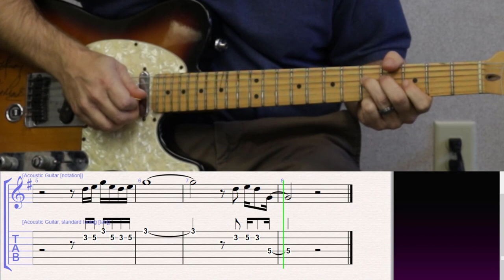How to Play the Horn Parts from Soul Man on Guitar with TAB